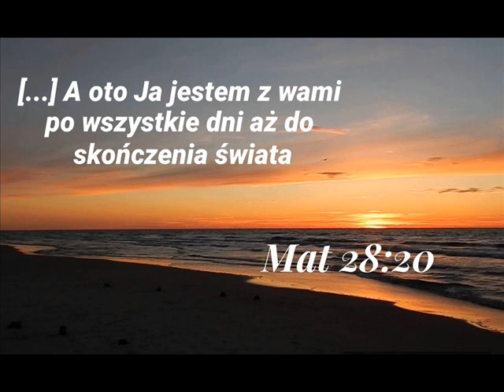19 03 2021 wieczorne cz2 Marian - O kąkolu i pszenicy